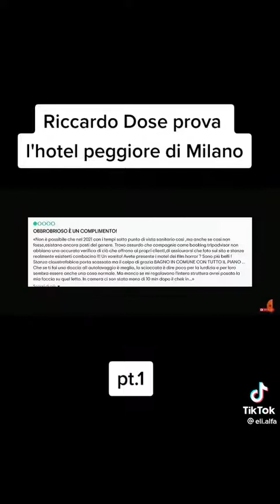video divertenti N°.1